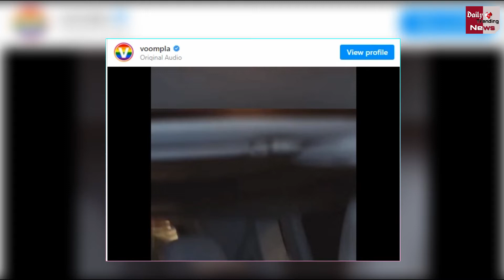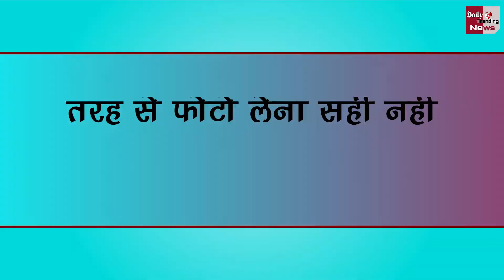Saif Ali Khan Ke Bete Ibrahim Ali ke Saath Dinner Date Par Sath jaane Wali Kaun Hai Ye Ladki ?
Palak Tiwari Seen With Saif Ali Khan's Son. | Tv And Bollywood All Latest News And Udpdates

EDITOR ►SP